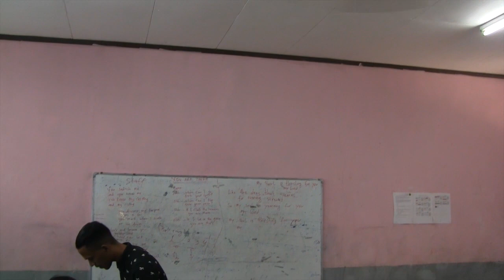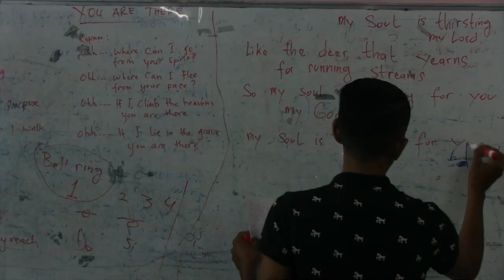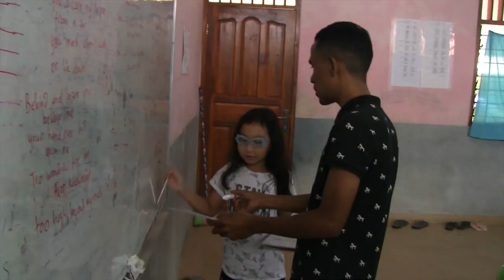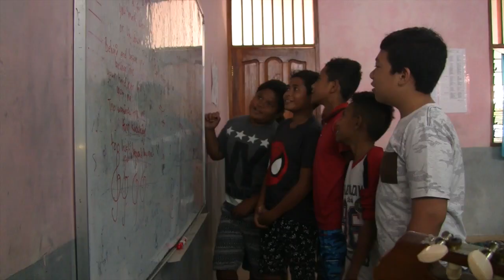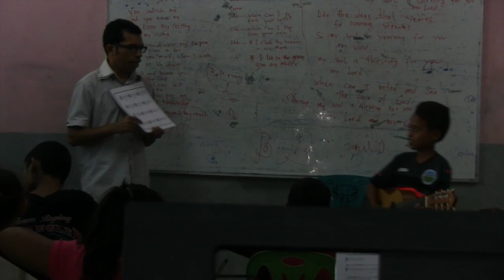Safrei Escola Muzika, Dili - Timor Leste (Documentary movie)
ida nee movie documentary primeira nebee hau halo no dedika ba Timor katak Escola Safrei Muzika halao duni aktividade nebee ajuda labarik sira hodi aprende muzika klasika no mos kontemporer, hodi halo ligasaun ba natureza, valor moris, no seluk tan. Edukasaun nee importante tebes hodi dezenvolve talentu no mos disiplina ba labarik sira. Ho vantajen hanesan hanoin nebee struktura no balansu hodi perpara sira ba futuru nebee diak. Safrei Esola Muzika nia edifisiu mak iha Centro Juvenil -Taibesi -Dili